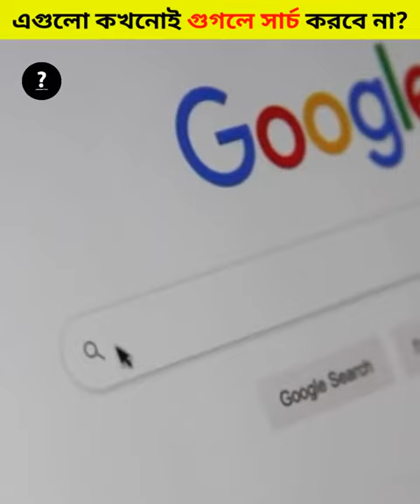Never search them on Google!⚠️☠️